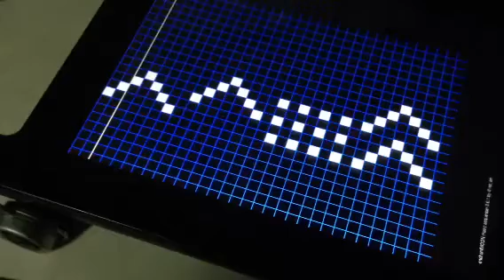enchantMOONでシーケンサをつくってみた